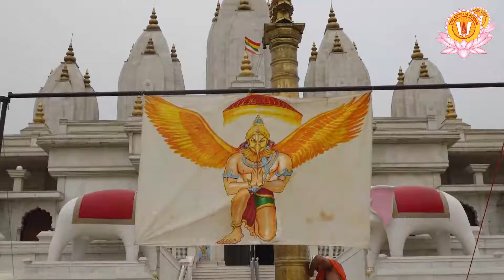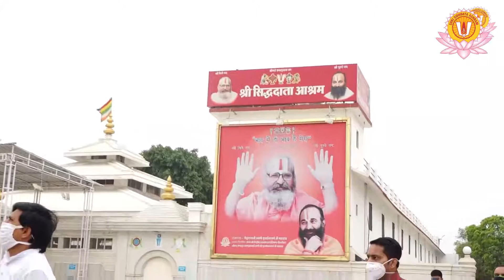Brahmotsav 2021 श्री लक्ष्मीनारायण दिव्यधाम में चौदहवां ब्रह्मोत्सव सपन्न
भगवान के महाभिषेक के साथ संपन्न हुआ ब्रह्मोत्सव

श्री लक्ष्मीनारायण दिव्यधाम में भगवान श्री लक्ष्मी नारायण के अभिषेक के साथ चौदहवां ब्रह्मोत्सव सपन्न हुआ। इस ब्रह्मोत्सव को रामानुज सम्प्रदाय में बड़ी मान्यता दी जाती है और इसे दिव्यधाम के स्थापना दिवस के रूप में भी मान्यता दी जाती है। कोविड को देखते हुए आज के कार्यक्रम में भक्तोंं को भागीदारी की इजाजत नहीं दी गई थी।

1. आनंदोत्सव 2021

2. श्री नारायण गौशाला

3. (गुरु जी सत्संग) भाग - 72

4. श्रीनृसिंह जयंती 2021

5. "गुरु वाणी" भाग - 31

6. 14वां (चतुर्दशम) ब्रह्मोत्सव 2021

7. (गुरु जी सत्संग) भाग - 70
(Guru Ji Satsang) Part - 70

8. "श्रीराम नवमी"  2021